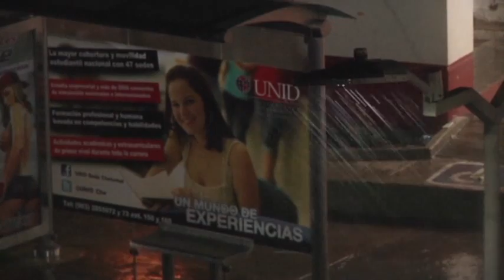TS Ernesto Likely to Become Hurricane Again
Ernesto has now weakened to a tropical storm as it spins over Mexico's Yucatan Peninsula. Ernesto's winds are near 70 mph, but it's likely to become a hurricane again when it moves into the Bay of Campeche.  (Aug. 8)